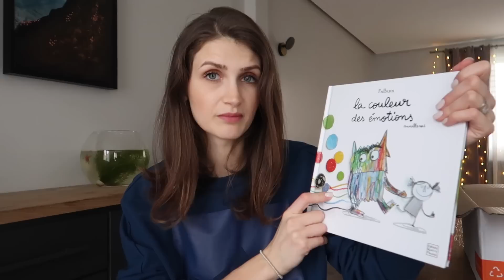Vlogmas 2020 #17 - IDEI DE CADOURI PENTRU CRACIUN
In ziua 17 de vlogmas 2020, va prezint idei de cadouri pentru Craciun. Acestea sunt o parte din cadourile pe care le-am cumparat pentru cei dragi.

☁ Cu ce filmez:
▸ Canon 750D, obiectiv sigma 30mm f1.4 dc hsm art,
▸▸ Cateva lucruri despre mine : Sunt casatorita, am un baietel pe nume Luis si o fetita Anastasia, si locuiesc in Paris. Pe canalul meu veti gasi informatii despre parenting, lifestyle, dar si vloguri zilnice sau de calatorii.